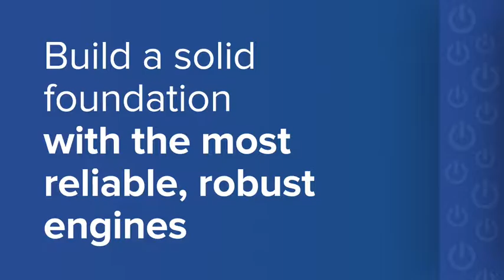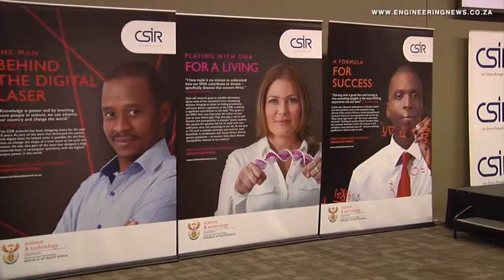Career day exposes high school and undergrad interest in science and technology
The Council for Scientific and Industrial Research held its Career day last month as part of the Department of Science and Technology’s national science week, which saw significant and growing interest in science careers.